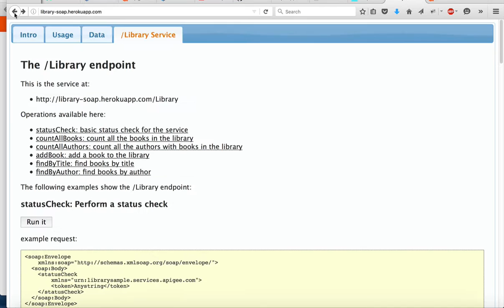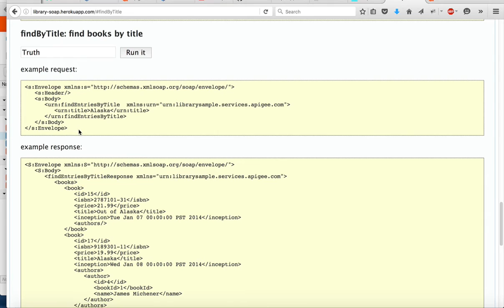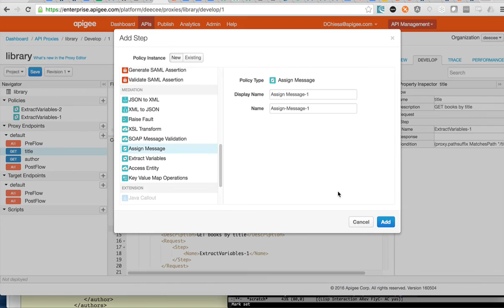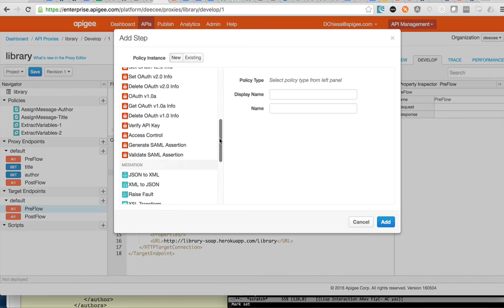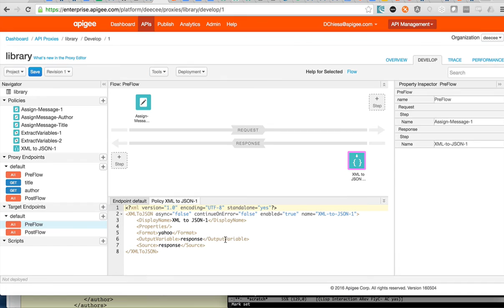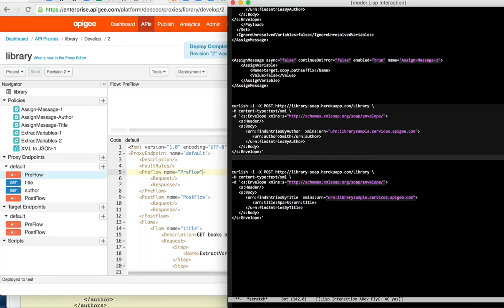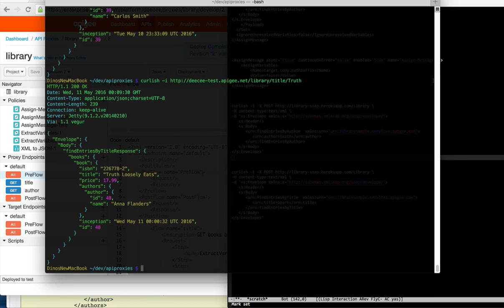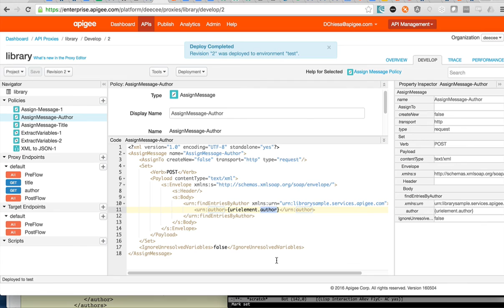Apigee Edge - proxying SOAP to REST manually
This screencast shows how you can manually construct a SOAP-to-REST proxy for a SOAP Service without relying on the WSDL Import Wizard in the Apigee Edge Admin UI.